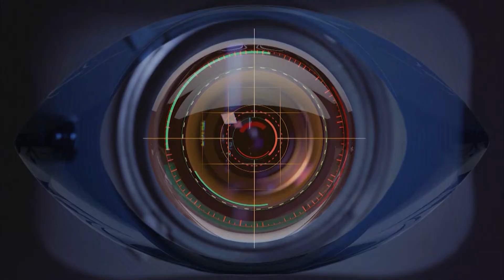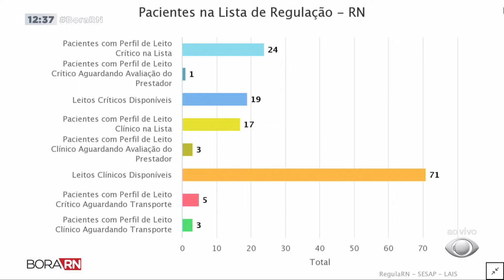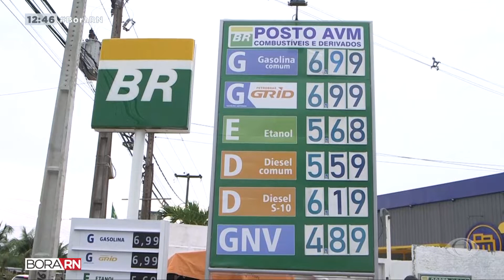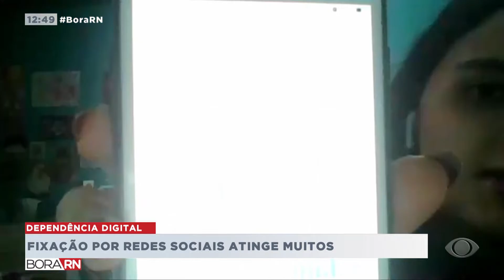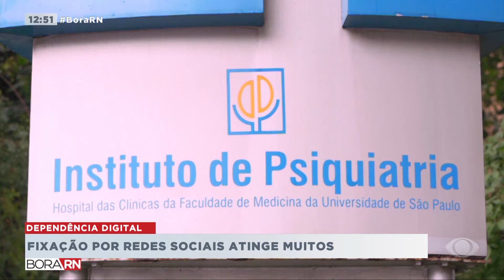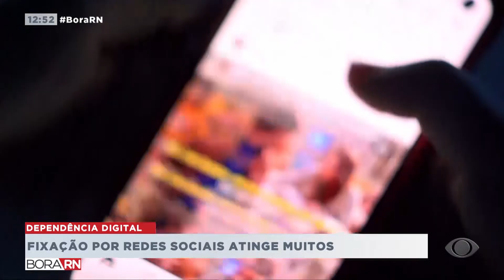BORA RN - 07/02/22